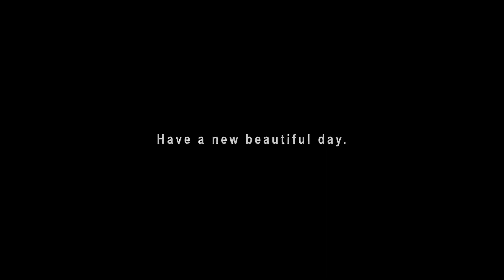【OM MANTRA】MEDITATION & RELAXING DIDGERIDOO MUSIC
OM mantra and played instruments is all by Shibaten.
Also filmed and recorded the nature sound at the Temple in Japan.
My goal is to sharing the simplest and ultimate healing.

*Didgeridoo starts from 30:50

🔷Track information🎧
Track No.1
Title:「Spirit（魂）」
Composer: Shibaten
Filmed and Edited：Shibaten

🌏Tokushima, Japan.

Hi I’m Shibaten,  Welcome to “Shibaten Meditation Music” channel.

Since I was a teenager, I've been traveling to nature a lot and for the art.

To be honest, I'm a social misfit. I couldn't fit in at school or work.
But that made me immerse myself into the world of nature, music and art.

I enjoy being into the nature and composing music, that's became one of most biggest part of my life happiness.

I hope those my creations are helps for your deep meditation, sleeping, focusing, studying, calming and relaxing.

🔸Music production, filming, nature sounds recording are all by myself.

~My goal is to sharing the simplest and ultimate meditation and healing~

Without the support and encouragement of everyone here, I could not be able to create music today.
Bright Blessings and sincere thanks to each and every one of you.

Shibaten

*Thank you so very much for your support!! All your donation goes to development of create for more content. I so appreciated it!:)

©︎ Shibaten Meditation Music, 2022. Any reproduction or republication of all or part of this music/video/audio is prohibited.